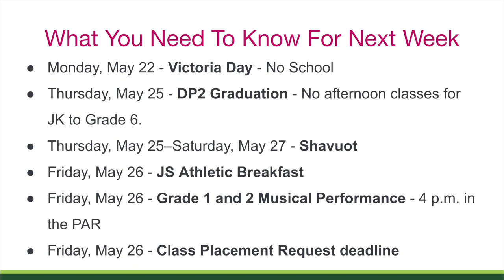FFW May 19, 2023